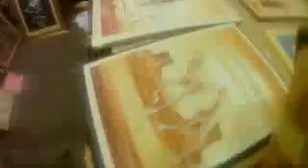Global Village Dubai - 2017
My visit to global village in Dubai where you can experience variety of countries Traditions and food plus lots of funs shows dancing you can enjoy.